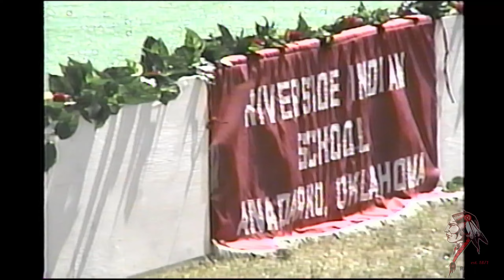1998 05 15 RIS Graduation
Riverside High School Graduation at Anadarko, OK